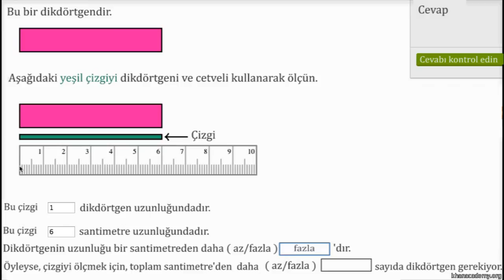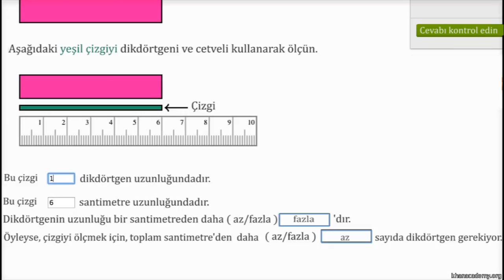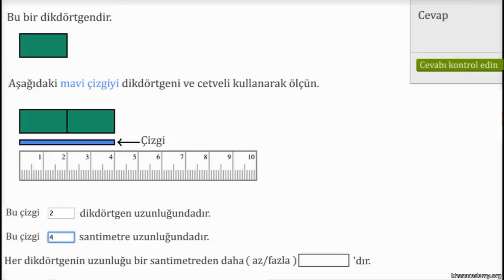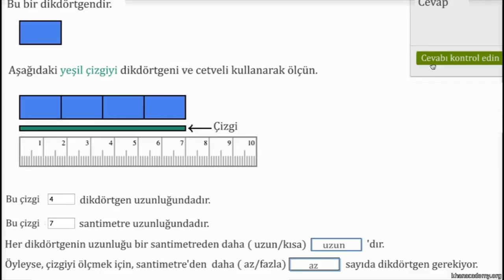Farklı Birimlerle Uzunluk Ölçme (Okul Öncesi Matematik / Ölçme ve Veri Analizi)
Measuring lengths with different units